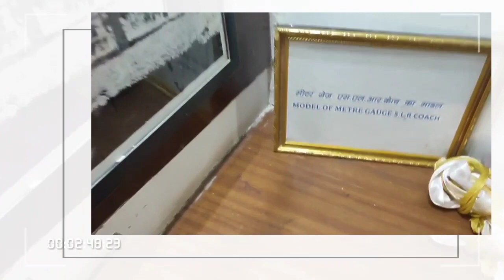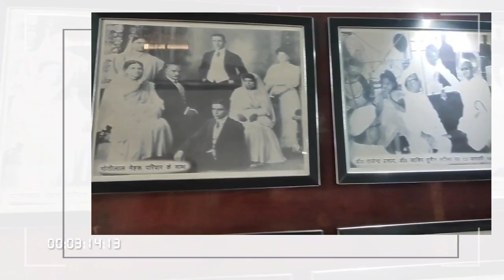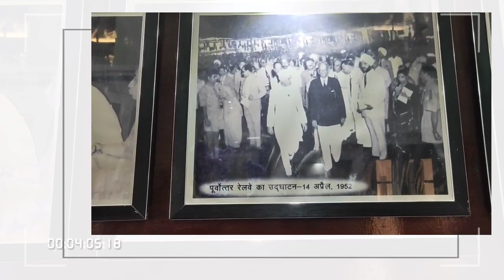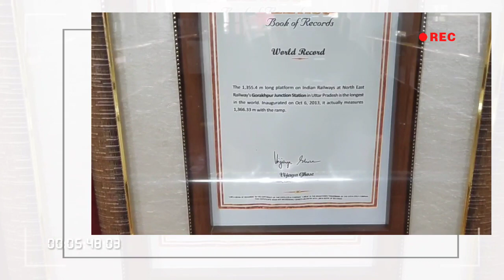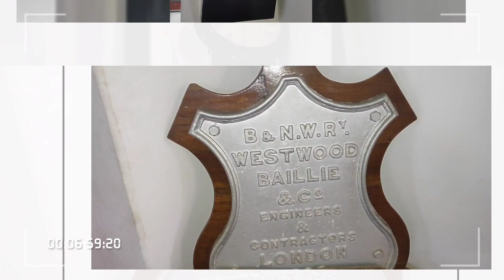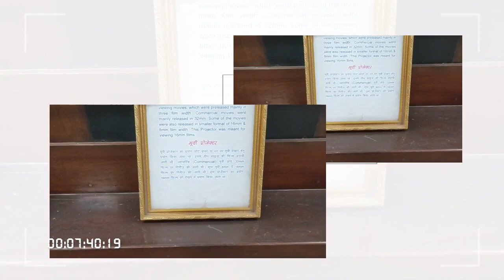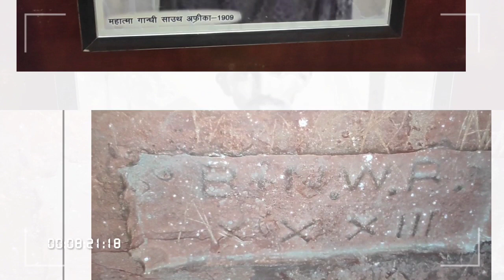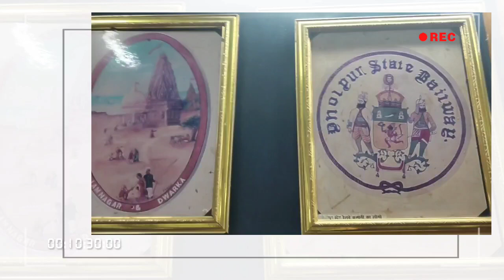rail museum gorakhpur#toy train#restaurant on wheel(Boggy Restaurant)